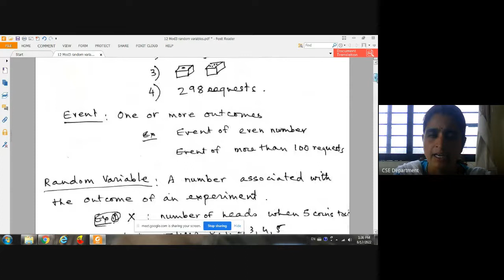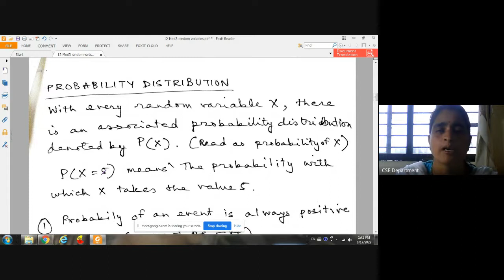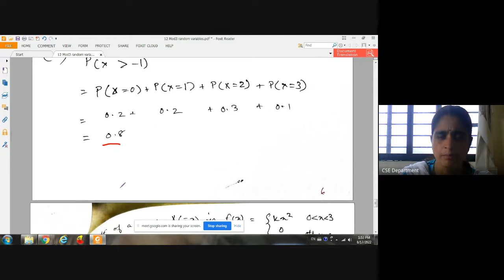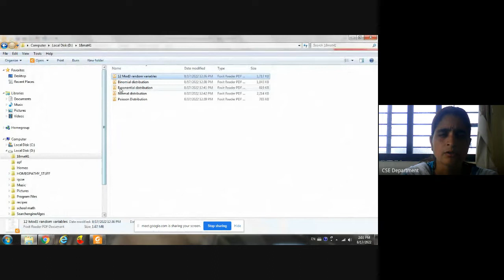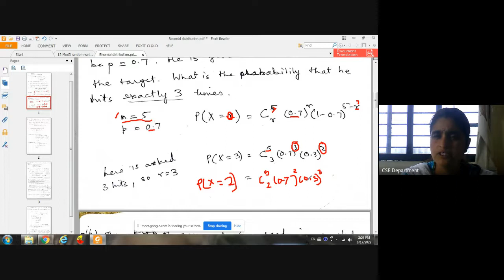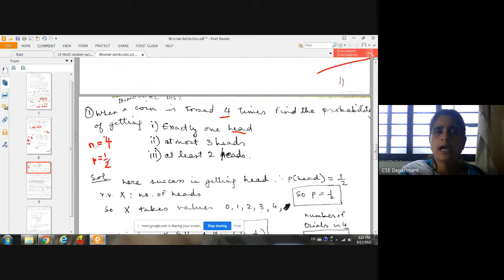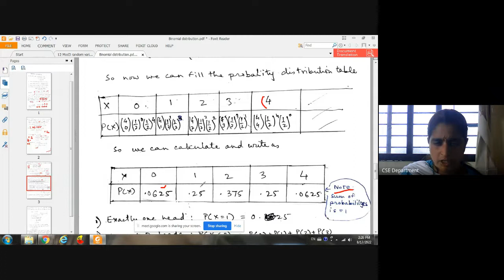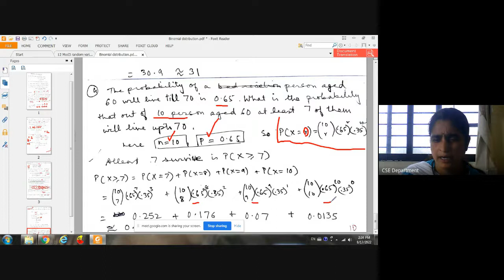18MAT41 MOD3 FindK&BinDist